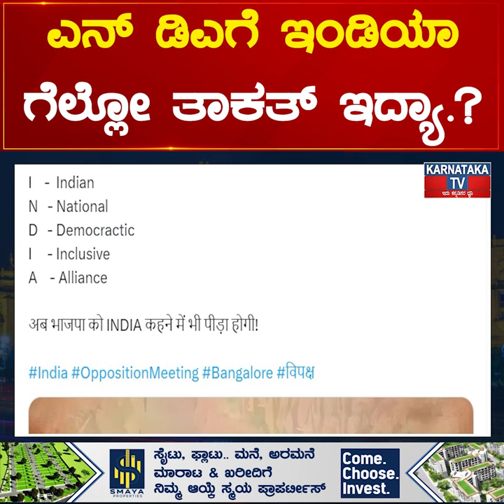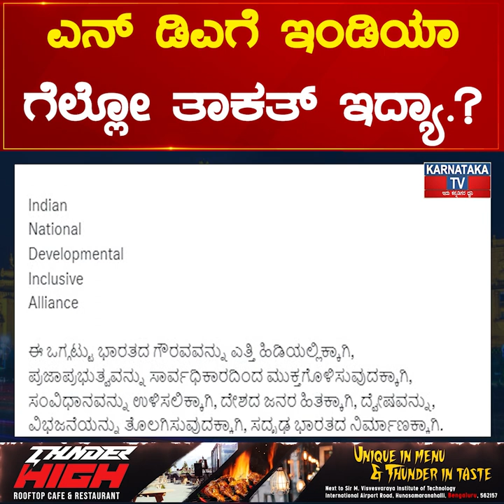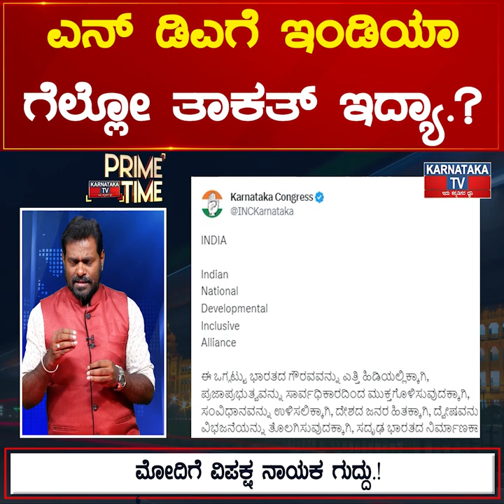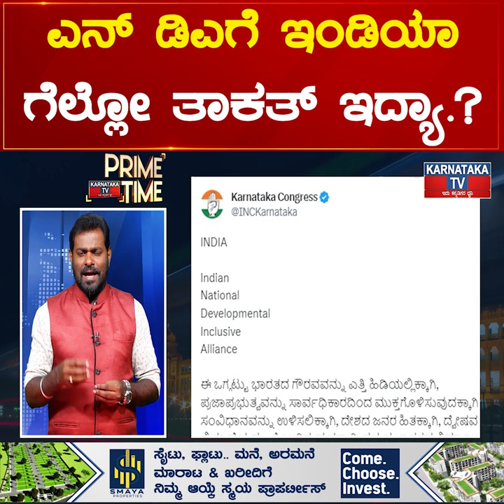ಎನ್​ ಡಿಎಗೆ ಇಂಡಿಯಾ ಗೆಲ್ಲೋ ತಾಕತ್ ಇದ್ಯಾ.? Modiಗೆ ವಿಪಕ್ಷ ನಾಯಕ ಗುದ್ದು.!| Karnataka News